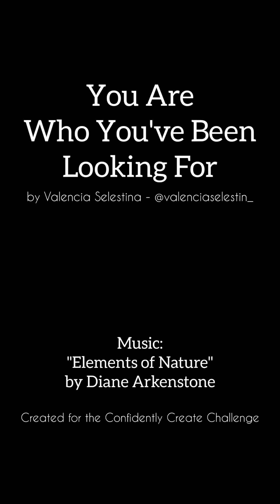Confidently Create Challenge - Valencia Selestina || You're the One You've Been Looking For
Dance concept, storyline, videography & editing by Valencia Selestina